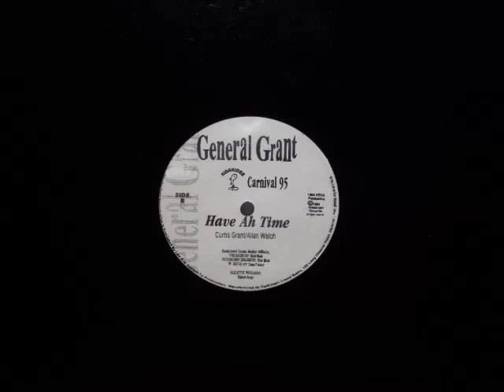General Grant - Have Ah Time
12'' Single. 1995